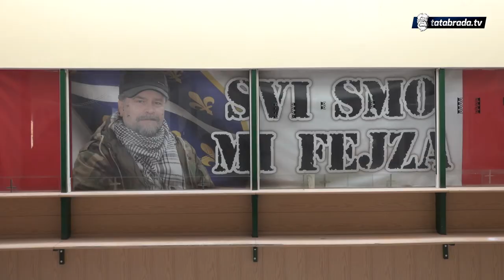Obilježen Dan Armije RBiH u Srebreniku: OBDOR '92 - '95 obradovao suborce paketima pomoći